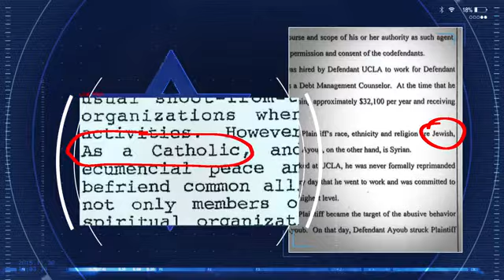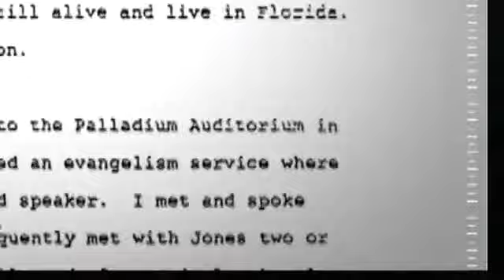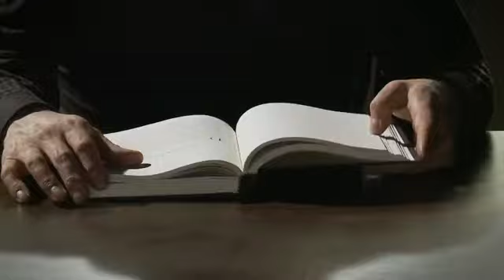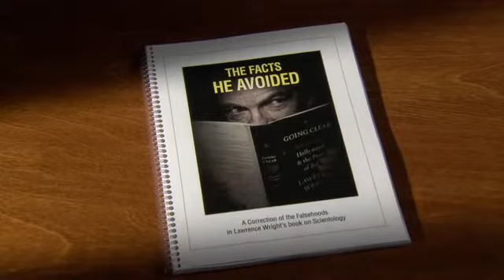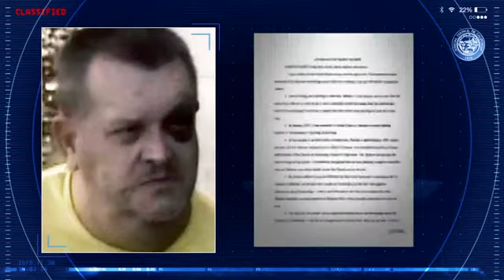Protester Garry Scarff/Happy Smurf hilariously smeared by cult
Ex-Scientologist and protester "Happy Smurf" is hilariously fair gamed in this nonsense filled hate video. Who would make this video? A space alien cult. Who is its audience? Only the great leader of Scientology, David Miscavige.

He has the same initials as me. Tee hee hee!

This video had lots of annotations which explained things but the Church took my channel down and that copy of the video is gone.

Smurf complained "They tell you to lie on the stand, then, later, when you blow (leave) they tell everyone 'don't believe him he lied on the stand!'"